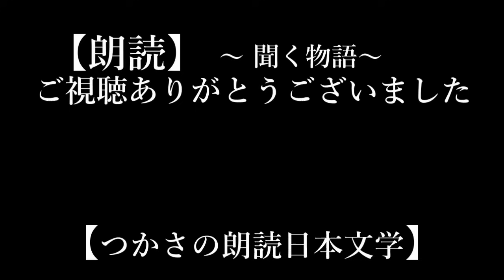【朗読】野村胡堂「大岡政談 池田大助捕物帳（五）」第一話『 深怨の手紙』 深怨忘じ難し、火を放って諸々の罪障を焼尽せんとす……死んだ男からの手紙、そして放火、殺人、見えざる敵に大助が挑む！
【目次】
0:00:00 タイトル
0:00:26 発端篇（一）
0:11:59 発端篇（二）
0:18:36 発端篇（三）
0:23:38 発端篇（四）
0:30:43 発展篇（一）
0:39:46 発展篇（二）
0:49:01 発展篇（三）
0:55:59 発展篇（四）
1:07:10 解決篇（一）
1:13:37 解決篇（二）
1:20:21 解決篇（三）
1:27:23 解決篇（四）
1:31:52 解決篇（五）
1:35:54 解決篇（六）
1:42:40 エンディング

【主な登場人物名等】
池田大助（いけだ だいすけ）  越前守用人
大岡越前守忠相（おおおか えちぜんのかみ ただすけ） 南町奉行  ※今回は登場しません
美濃（みの）   池田家の召使   元女軽業師
仙太郎(せんたろう） 飴売りの少年 通称「飴屋の仙太郎」
源太（げんた） 御用聞き
・「丁字屋」：尾張町一丁目の両替屋
・尾張町：現在の銀座五～六丁目の中央通り沿いの辺り
平兵衛（へいべえ）  丁字屋の主人
八重（やえ） 平兵衛の娘  文次郎の許嫁
千代（ちよ） 平兵衛の妻
半三郎（はんざぶろう） 丁字屋の手代
・「銭屋」：尾張町二丁目の両替屋
文七（ぶんしち） 銭屋の主人
徳（とく） 文七の妻
文太郎（ぶんたろう）銭屋の総領
文次郎（ぶんじろう）銭屋の次男  八重の許嫁
お六（おろく）  文七の姪
喜助（きすけ） 銭屋の手代
・丹次郎型：柔弱な色男の意 為永春水の人情本「春色梅児誉美」の主人公、夏目丹次郎
玉川権十郎（たまがわ ごんじゅうろう） 元房州北条屋代越中守の藩士 女敵討の旅に出た
玉川権之助（たまがわ ごんのすけ）  権十郎の息子
狩屋文七（かりや ぶんしち）元房州北条屋代越中守の藩士 人妻と逐電した
・源助町：現在の新橋四丁目
森本徳庵（もりもと とくあん） 外科医

底本：「大岡政談 池田大助捕物帳（五）」
              2015 年 6月 27 日 　 第 1. 0 版 発行Kindle 版.
底本の底本: 「大岡政談 池田大助捕物帳（五）」
                         大和書房 ペンギンブックス 25
                         1966 年10月 1 日 初版発行 　くぇい 兄弟社

※表記、読み等は、旧字体、旧仮名遣い等対応できないもの、聞き取ることが非常に困難であるものを除き、底本に準拠いたします。

※この作品には、今日の観点からみると差別的表現と取られかねない箇所が散見しますが、著者自身に差別的意図はなく、作品自体の持つ文学性並びに芸術性、又著者が既に故人であるという事情に鑑み原文通りとしています。

【使用ソフト・機材等】
音声収録：Scarlett Solo Studio
音声収録・編集：WavePad・Audacity